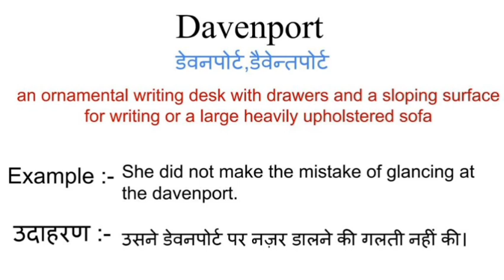Davenport meaning in hindi | Davenport meaning ka matlab kya hota hai | Word meaning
Davenport in hindi
Davenport ka matlab kya hota hai
english to hindi
word meaning
what is davenport
Davenport का हिंदी अर्थ